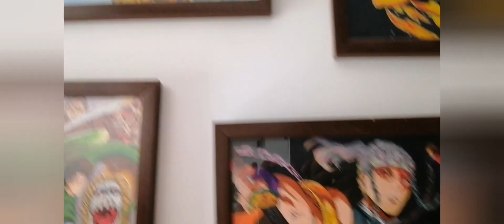My first day at my grandparent's house in Jamnagar, India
My first day at my grandparent's house in Jamnagar, India. Meeting my grandparents and exploring the garden in the back yard.